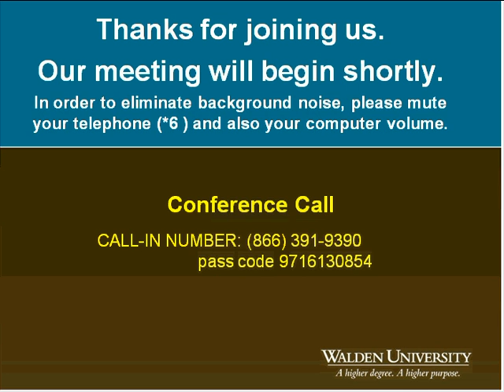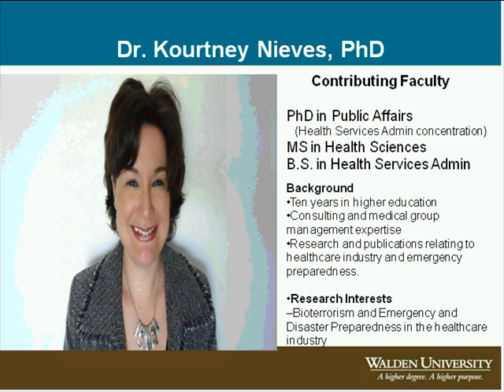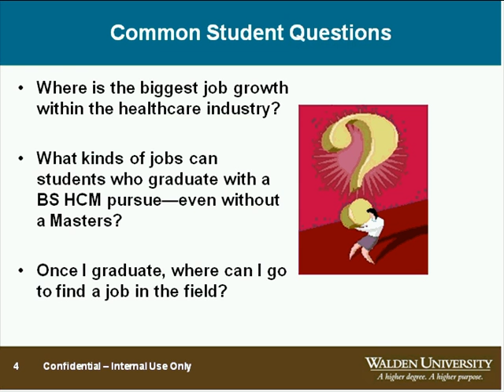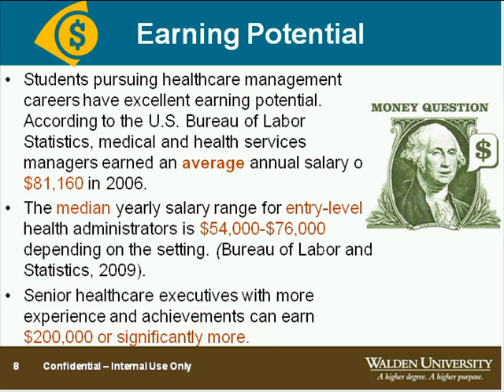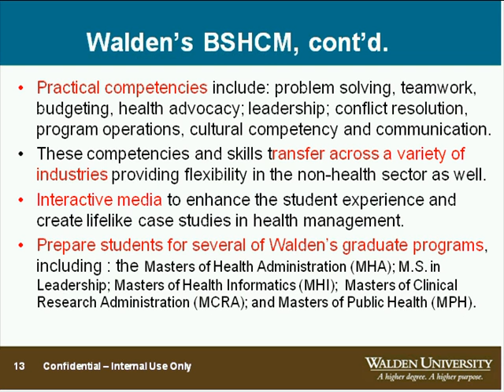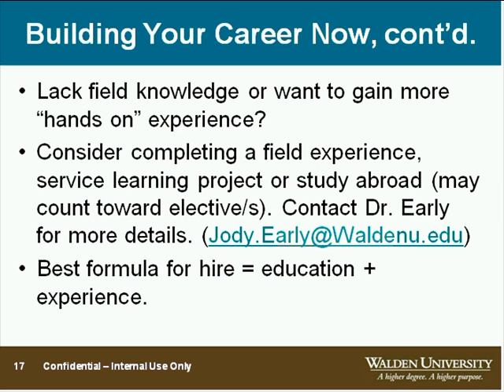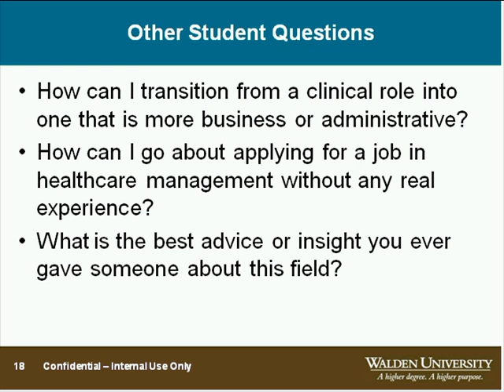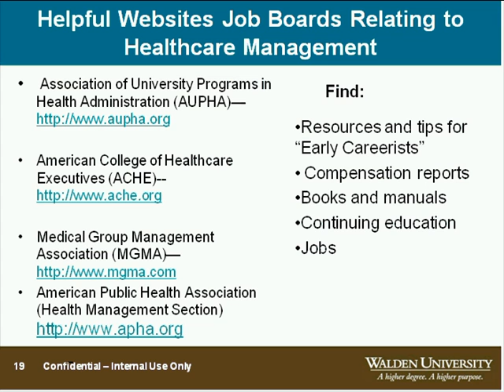BS Healthcare Management Expert Panel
Hear advice and learn strategies from faculty and program leadership on our Bachelor's of Healthcare Management Expert Panel.